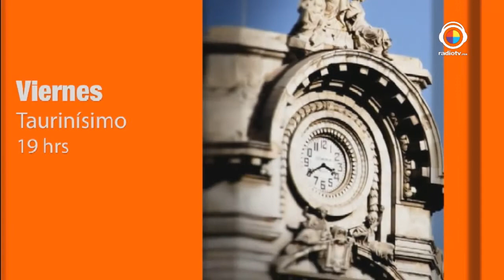Auress Imagen 02|07|2015